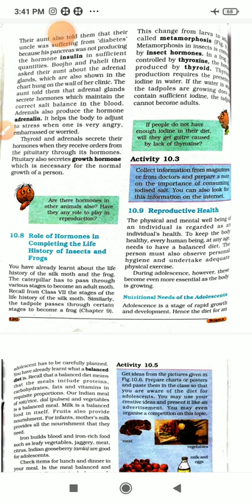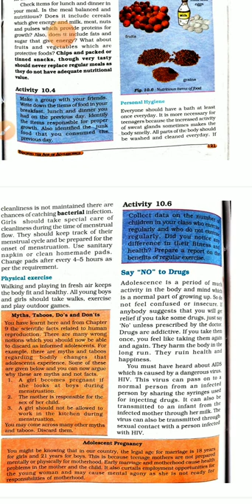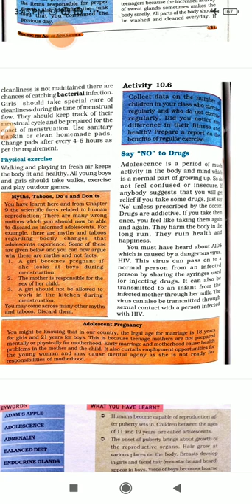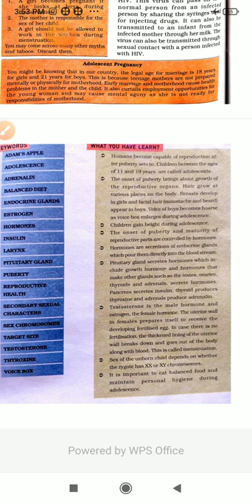eng std 8 science